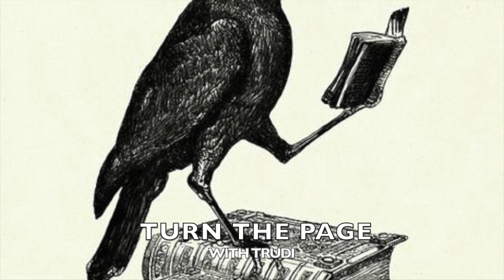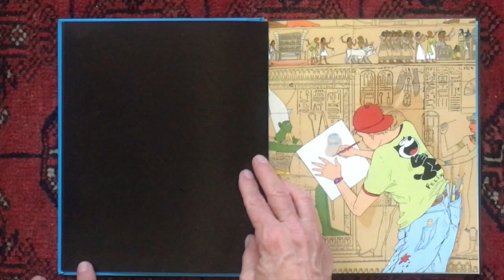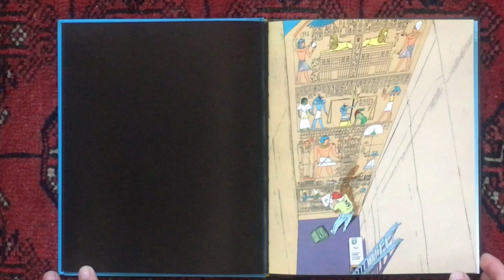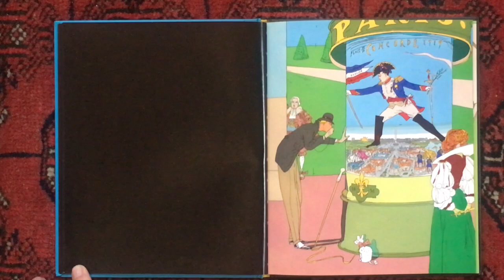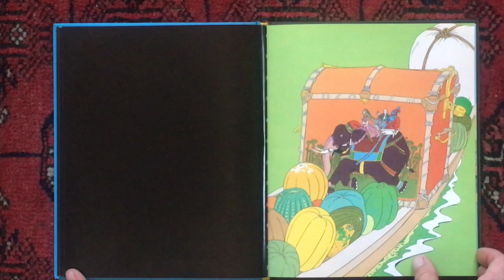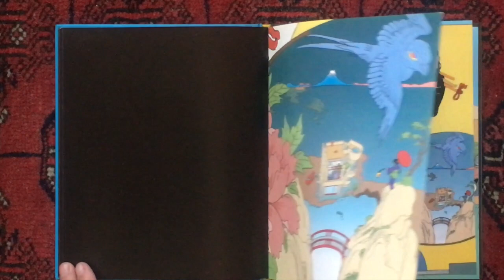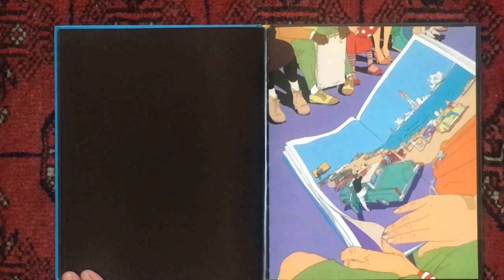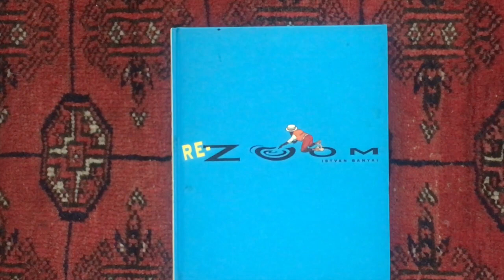Re Zoom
A book of pictures